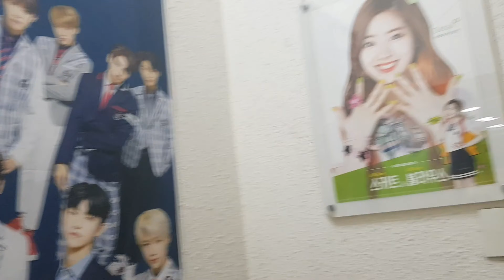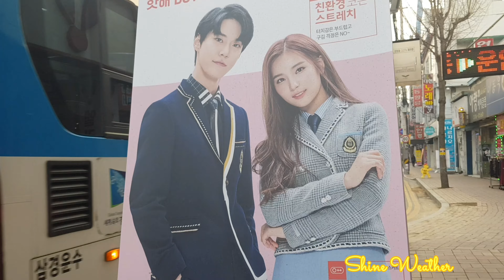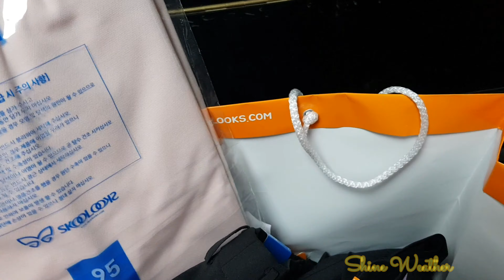KOREAN K-POP INSPIRED HIGH SCHOOL 교복 UNIFORM// HOW MUCH ITS COST?//Vlog Pinay Korea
kOREAN   K-POP  INSPIRED HIGH SCHOOL  UNIFORM..

Music Intro...   Postcard By   vivoree

ㅡㅡㅡㅡㅡㅡㅡㅡㅡㅡㅡㅡㅡㅡㅡㅡㅡㅡㅡㅡㅡㅡ